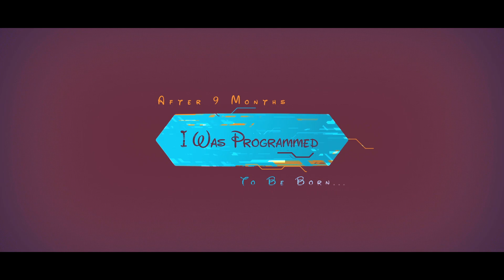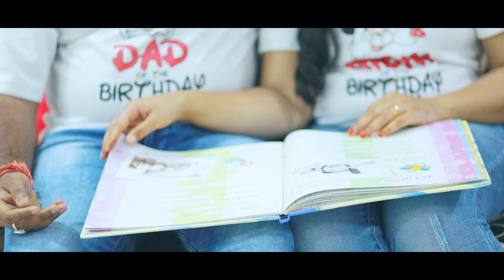Journey of 3 years in 13 mins aka Ridhaan Pre Birthday Shoot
Treasured By Neal 's Divine Strands - 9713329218